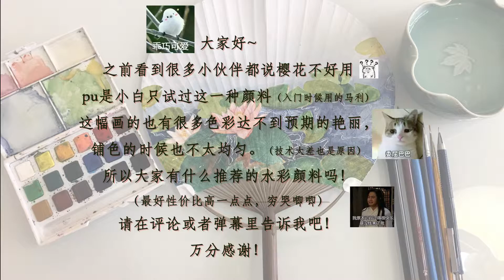荷塘-手绘团扇【水彩过程】临摹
p2是线稿过程
视频里用的这把扇子质量很好，淘宝13.5一把！
大家有什么推荐的水彩颜料可以留言给我哦！
以及！先在简介里谢谢大家的硬币收藏弹幕评论了！(⁎⁍̴̛ᴗ⁍̴̛⁎)